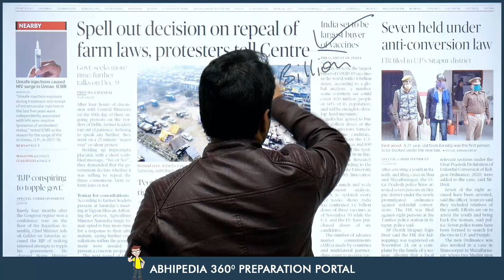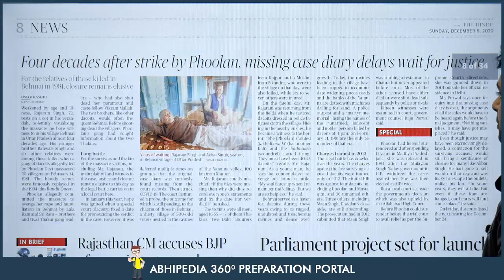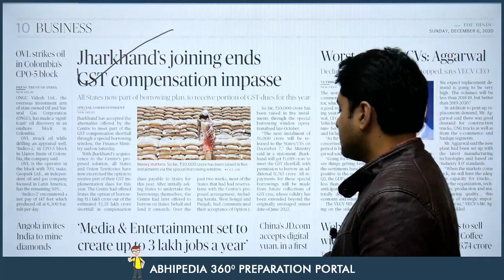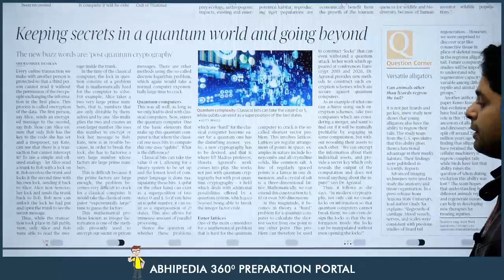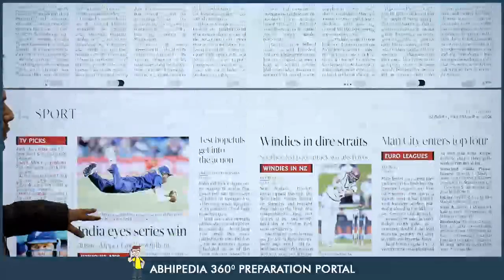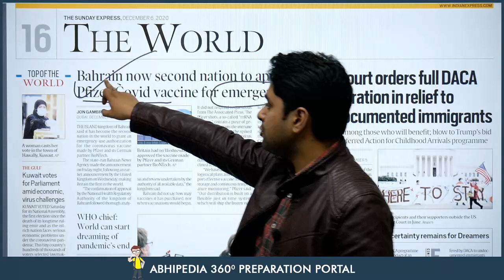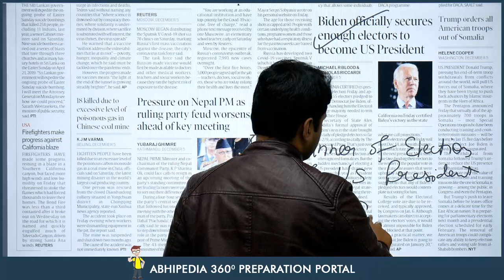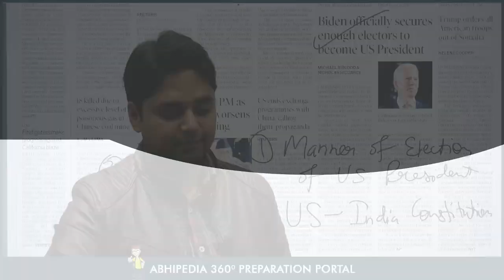UPSC CIVIL SERVICES | News Paper Reading Guide For 6th December 2020 | By Maneesh Mittal Sir